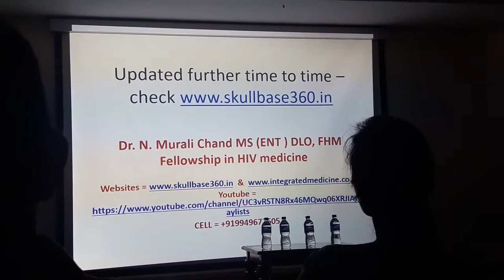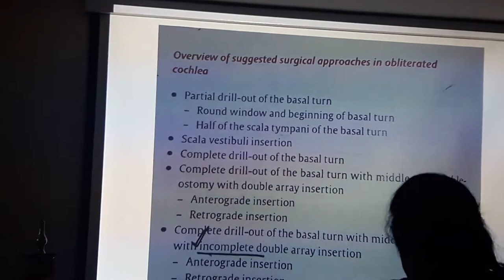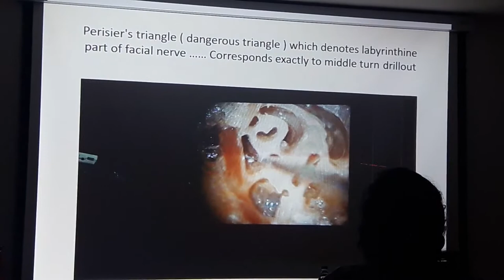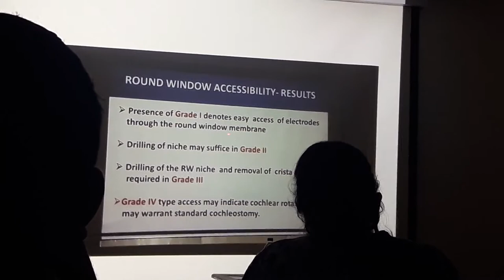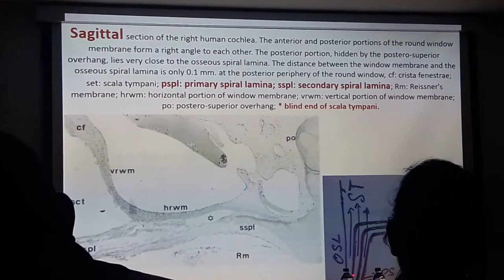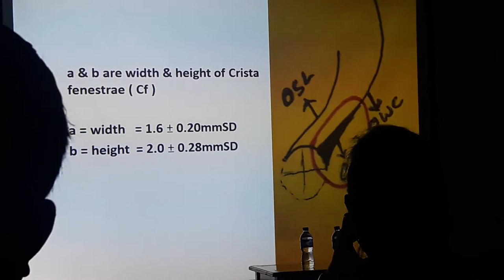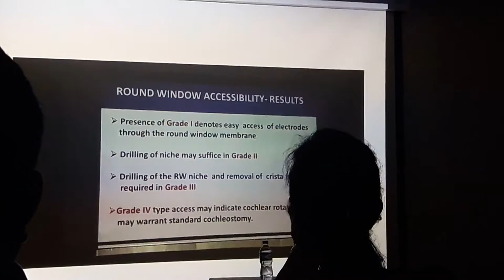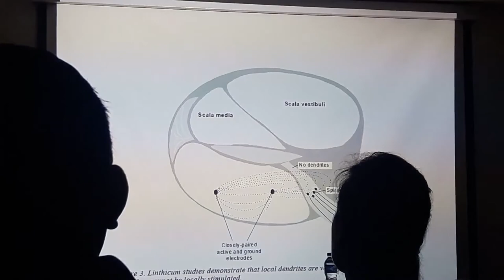Cochlear implant surgery concepts - Dr. Murali Chand - Chitradurga